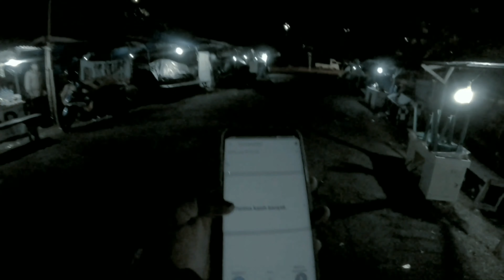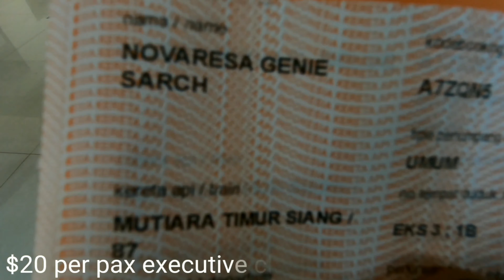🇲🇨 2019 THINGS YOU CAN DO IN EAST JAVA | KAWAH IJEN HIKE | Vlog # 03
We went to East java to witness the blue fire in Kawah Ijen, unfortunately, it was very smokey when we got there from the toxic sulfur mine so we were not able to see one. We were blessed however by a lovely sunrise.

 Its time to explore other parts of Indonesia other than Bali. This is East Java, this will be a three parts vlog showcasing the amazing places and volcanoes in East Java. Places that will blow your mind!!

Use our link and sign up for Airbnb and get $40 off your first adventure

Intro Music Music info: Energetic Upbeat by AShamaluevMusic